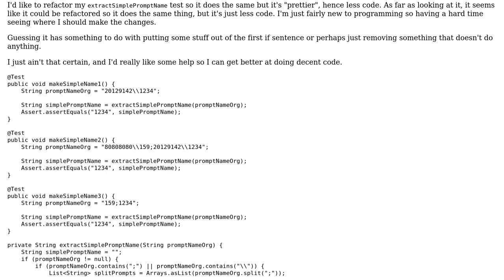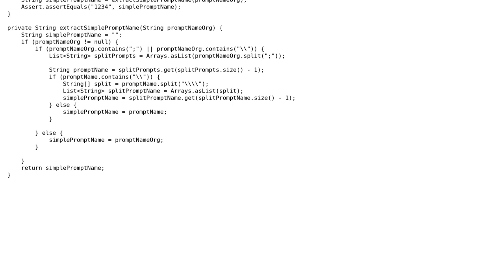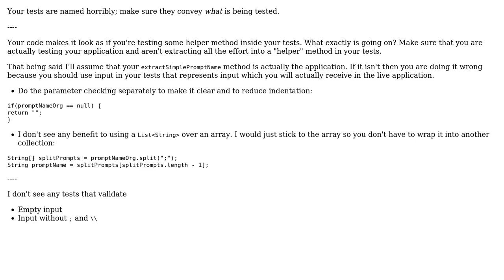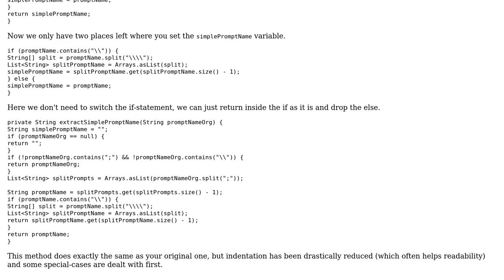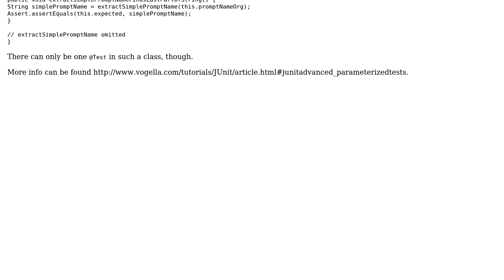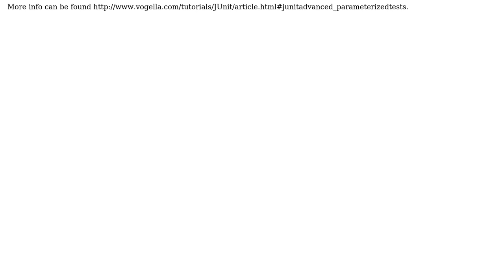Code Review: Refactoring String manipulating method with TDD (5 Solutions!!)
Code Review: Refactoring String manipulating method with TDD

With thanks & praise to God, and with thanks to the many people who have made this project possible! | Content (except music & images) licensed under CC BY-SA | Music | Images & others | With thanks to user Simon Forsberg user RubberDuck user rolfl user Mikkel Larsen user Lars-Erik user Jeroen Vannevel user Jamal user David Harkness and the Stack Exchange Network Trademarks are property of their respective owners. You are responsible for your own actions.